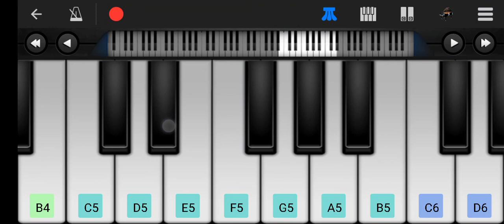Chocolate Lime Juice Piano Tutorial | Salman Khan, Madhuri Dixit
This Video show Chocolate Lime Juice Piano Tutorial